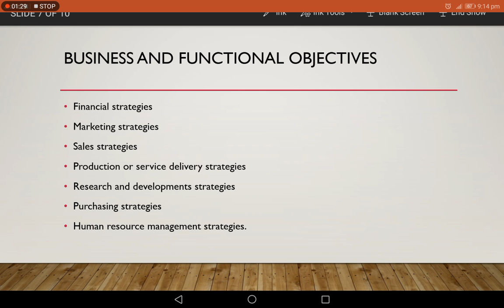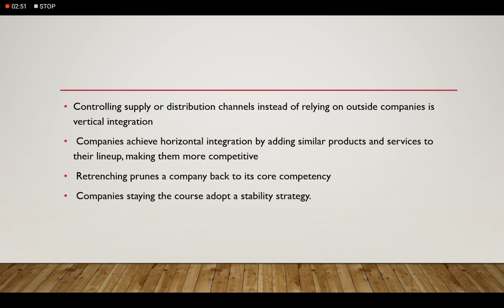Organizational Strategy 3